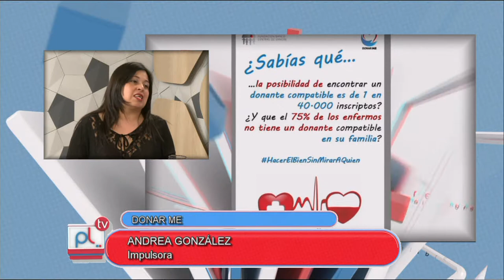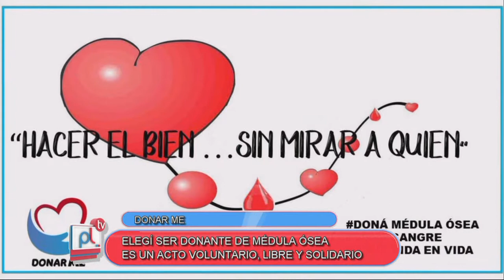PANTALLA LIBRE - AGOSTINA BONETTO - ANDREA GONZALEZ - DONAR ME